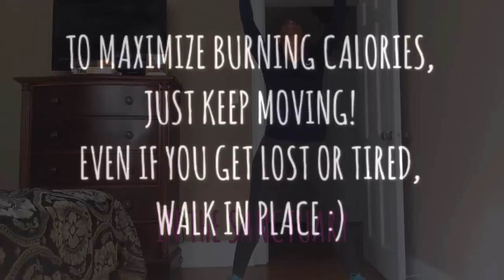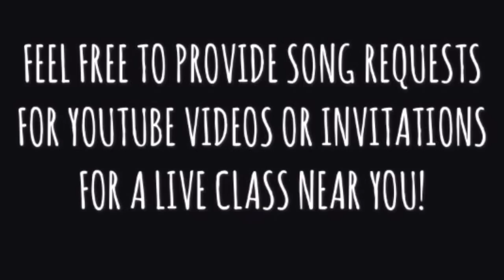Praise and Worship Workouts - Gospel Zumba Cardio Routine 2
Praise and Worship Workouts is a class similar to Zumba, choreographed to Gospel music. The purpose is to not only lose weight by physical fitness, but strengthen our minds/spirits with encouraging music! Feel free to post healthy food, before pics, progress pics, encouraging words, or anything that motivates you and can motivate others!

1. We're Blessed by Fred Hammond
2. Great God by Deitrick Haddon
3. In the Sanctuary by Kurt Carr
4. Shake by MercyMe
5. Rejoice with Me by Bobby Jones
6. Worth Fighting For by Brian Courtney Wilson